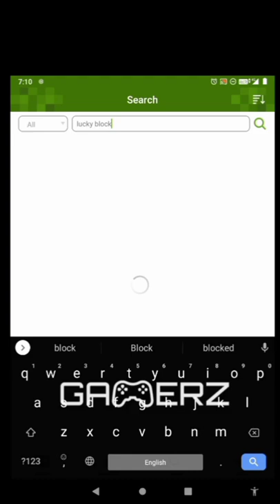How To Download Add-ons for Minecraft in free..⚡⚡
RAI 🌟
RAI STAR
TOTAL GAMING
TSG ARMY
TSG GAMING
TWO SIDE GAMER
DASI GAMER
DASI ARMY
AKSHAY FF GAMING
TECHNO GAMERZ
LIVE INSSAN
TRIGAD INSSAN
PAWS FAMALY
SORAV JOSI VLOG
SAHIL JOSI VLOG
CHURAN
MOSAMBI
ONESPOT GAMING
VIKAS ONESPOT GAMING
AS GAMING
AS ARMY
RONEEK GAMING

THANKYOU❤‍🔥